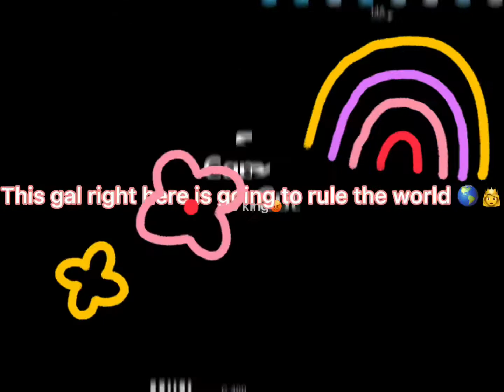This gal right here is going to rule the world 🌎💅👸🌎🌎🙄(my edit)